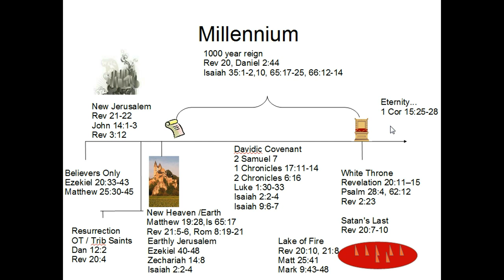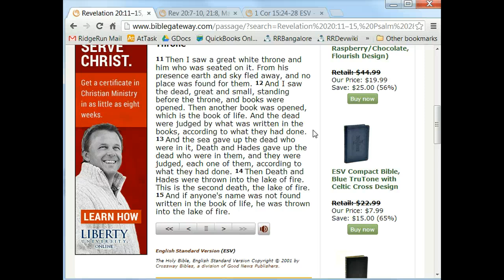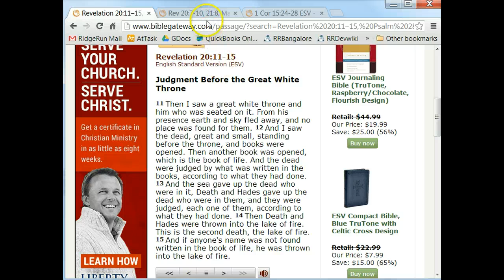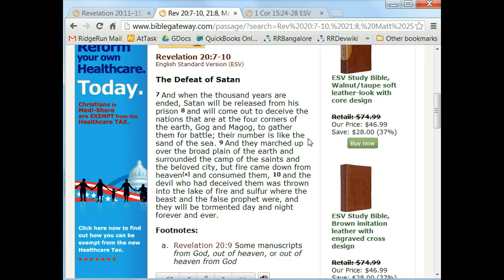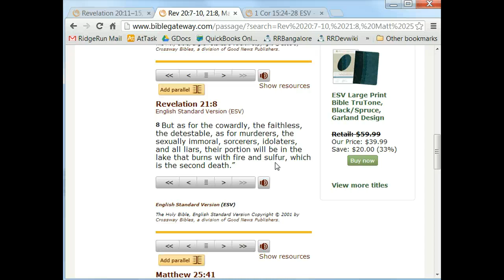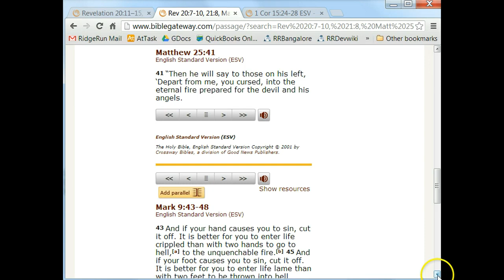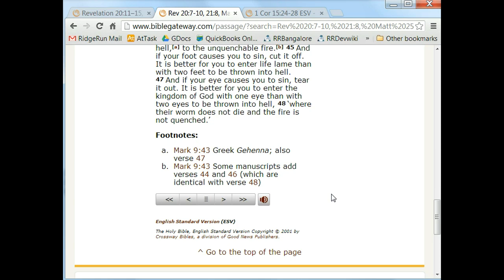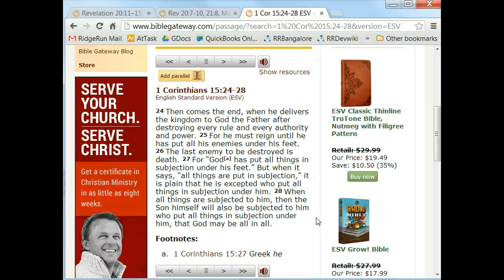Eternity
The Eternal State